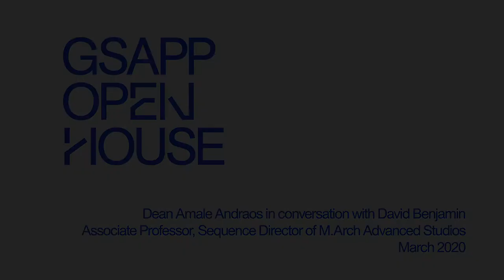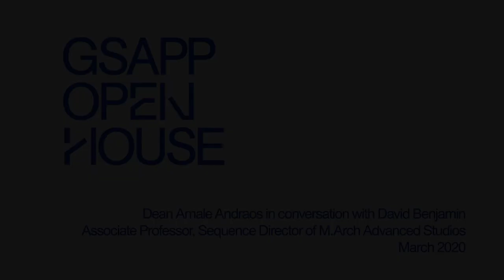Amale Andraos in conversation with David Benjamin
Amale Andraos, Dean of Columbia GSAPP in conversation with David Benjamin, Associate Professor and Director of Advanced Studios in the Master of Architecture program at Columbia GSAPP on the occasion Open House in March 2020. Associate Professor Benjamin is also Founding Partner of the New York City-based architecture firm The Living.